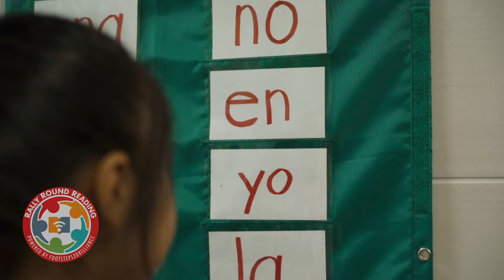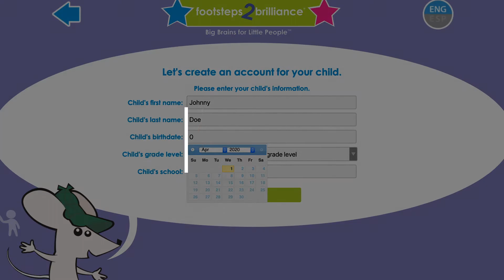Rally Round Reading (powered by Footsteps2Brilliance) English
EVERY child in Greenville has FREE access to the Clever Kids University™ and Foosteps2Brilliance ™ mobile literacy apps that will help them prepare for success in school. These apps provide a comprehensive curriculum in English and Spanish with books, songs, and games that are fun for children and easy for you to access on any smart device or computer. Best of all, the programs are proven to help children learn to read.